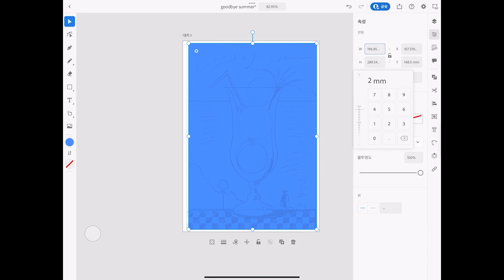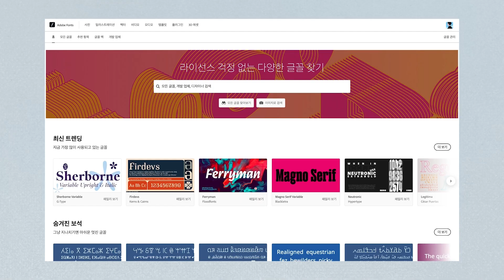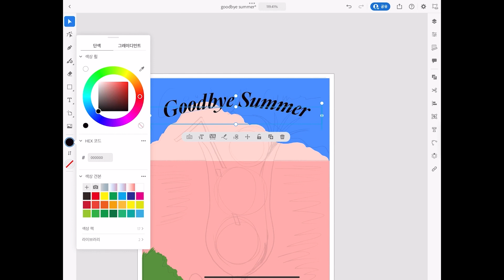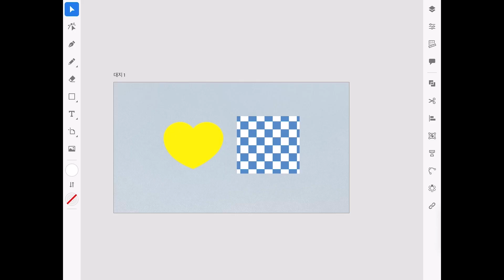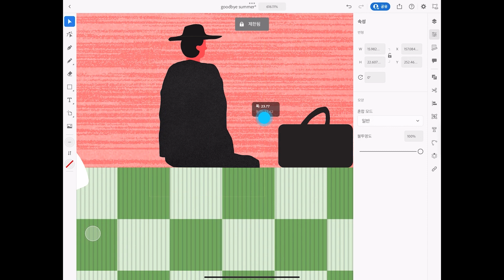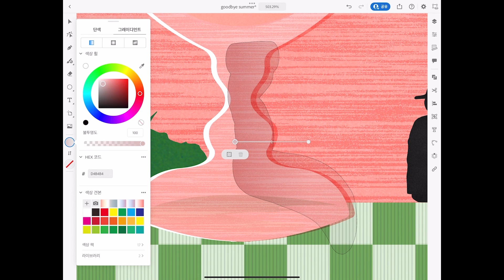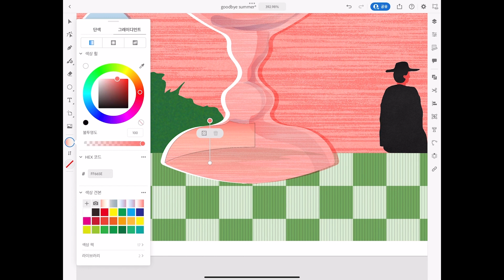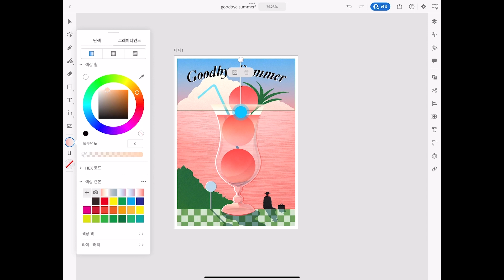[작가들과 함께하는 튜토리얼] #14 Adobe Illustrator on iPad x Seongki : 클리핑 마스크와 타이포그래피로 여름 일러스트 그리기(KOR/ENG SUB)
일상 속 감정에 작은 유머와 대담한 색상을 담아 이야기가 있는 그림을 그리는 성키와 함께, 클리핑 마스크와 타이포그래피 기능을 이용한 여름 일러스트 포스터 그리는 과정을 공개합니다.

첫인상이 사람에게 중요하듯이, 저는 그림에서도 첫눈에 이야기와 감정이 느껴지는 작품을 추구하고 있습니다. 주제에 어울리는 텍스쳐와 텍스트는 그림 속 이야기를 전달하는 좋은 수단이 됩니다.

이번 영상에서는 아이패드 드로잉 어플인 어도비 일러스트레이터의 클리핑 마스크 기능과 텍스트 기능을 이용해 여름을 보내는 아쉬움과 인사를 담아 포스터 만들기를 해 볼 예정이에요.

영상 속 사용된 텍스쳐는 추후 비핸스를 통해 공유할 예정입니다. 공유해 드린 텍스쳐를 이용해 여러분만의 포스터를 그려보세요.

Along with Seong-ki, who draws pictures with stories with slight humor and bold colors in everyday emotions, the process of drawing posters using clipping masks and typography functions is revealed.

Just as first impressions are important to people, I am pursuing works with stories and emotions at first sight in paintings. Textures and text that match the subject matter are good means of conveying the story in the picture.

In this video, we are going to draw a summer poster with regret and greetings for letting go of the summer using the clipping mask function and text function.

The texture used in the video will be shared through Behance later, so use the texture I shared to draw your own poster.

어도비 아이패드 용 일러스트레이터에 대한 자세한 설명은 아래의 링크에서 확인하실 수 있습니다.

00:17 주제 소개
00:49 배경 그리기
01:05 반복 기능을 이용해 체크패턴 만들기
01:26 연필 툴로 풀,구름 그리기
02:00 아치형 텍스트 그리기, 어도비 폰트
03:15 미러링 기능을 이용해 컵 그리기
04:51 클리핑 마스크 기능 설명
5:56 그라디언트와 혼합모드를 이용하여 묘사하기